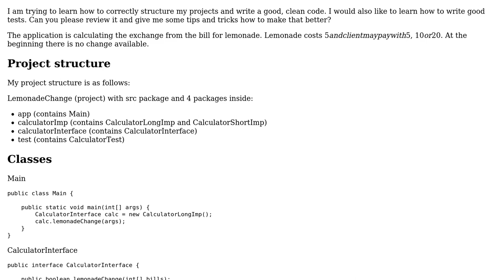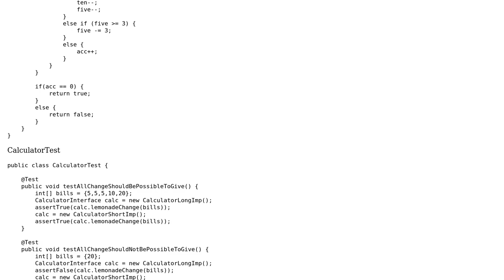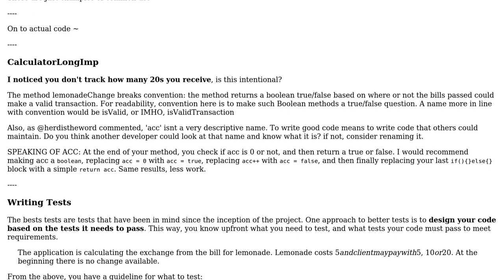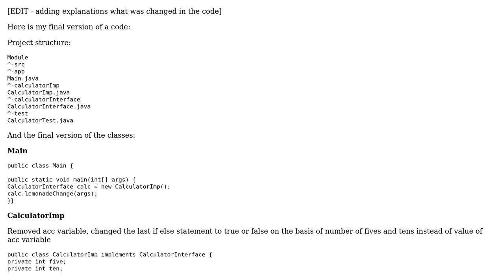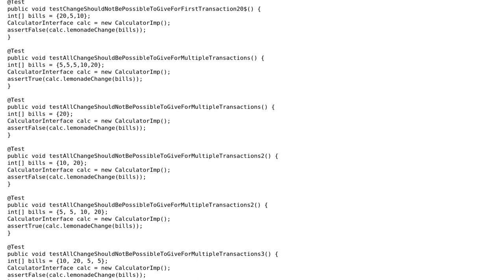Simple exchange calculator in Java - structure and tests (3 Solutions!!)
Simple exchange calculator in Java - structure and tests

With thanks & praise to God, and with thanks to the many people who have made this project possible! | Content (except music & images) licensed under CC BY-SA | Music | Images & others | With thanks to user RoToRa user Joe user herdistheword user DapperDan and the Stack Exchange Network Trademarks are property of their respective owners. You are responsible for your own actions.